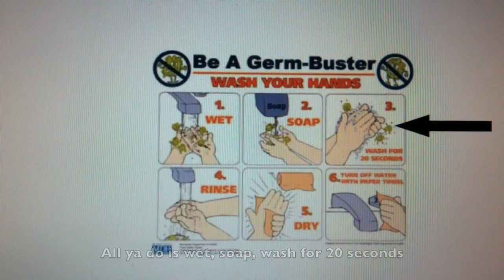I Just Washed My Hands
Parody of The Lonely Island's "I Just Had Sex" for our microbiology class project.

Cast: Natalie, Ashley, Ted, Brian

Fall 2011 Microbiology Final Project
The University of Texas at Austin
BIO 326R

Lyrics:
Just washed my hands and it felt so good
(Felt so good)
I just learned proper technique for germ killing
Just washed my hands and I'll never go back
(Never go back)
To the not-washing-hands ways of the past

Have you ever washed your hands? I have, it felt great.
It felt so good when I did it with some soap
If you don't have soap and clean running water
You can use an alcohol based hand sanitizer

Never guess where I just came from, I washed my hands
I scrubbed between my fingers, and under my nails
When I washed my hands, I used the proper technique
And I called Dr. Davies after I was done.

Oh hey, didn't see you there, guess what I just did?
Washed my hands with soap, counted to 20 and then rinsed
It's sure nice of you not to spread those thangs
I have the best technique ever, now sing

I just washed my hands and it felt so good
(Felt so good)
I want to tell the world

Washing your hands could save more lives than any one vaccine
All ya need is soap to prevent disease
I ain't one to argue with a good thang, soap could save your life!
That good? The best 20 seconds of my life.

I'm so humbled by the soap's ability to kill bacteria
It even cleaned my hands when I stuck em in manure.
(manuuuurre)
All ya do is wet, soap, wash for 20 seconds
Then rinse, dry and turn off with paper towel.

It doesn't even matter which soap you use, 'cause bacteria are resistant to Triclosan.
So if you wash your hands right, all the time, you can stop the spread of germs and live a long liiife.

Before and after touching food
You better wash your hands

After you cough or sneeze

After you use the toilet

I just washed my hands, HANDS!